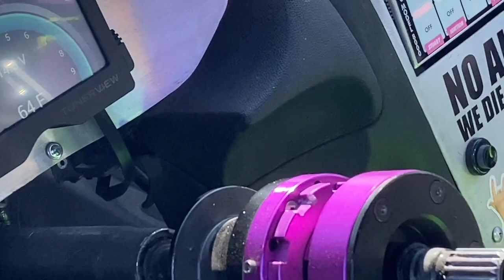Feal Drift Sesh Pro & Pro-Am Drifting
First time Extreme Speed with Feal Suspension has had a drifting event on Balcony and Horse Thief Mile more events coming 2021 season. Come drift with the pros at the famous Willow Springs Balcony .  Tandem is only available for Pro and Pro-Am.
Next Feal Drift Sesh Event March 14, 2021on the Balcony and the streets of willow.

Thank you to all the drivers
Drivers in the video: @odidrift @romecp @nicpriyona @daiyoshihara @andy_tires   @sam_drifte30 @jeffjonesracing @raddandrift @justinpawlak13 @donshredda @instashaffed @aaparkah.300 @ladii_z33 @eddie_drift @driftschoolUSA @stuartfamdrifting @cisco_skids @sirnick71 @rodi_thomas @kamakaze_keoni @amanda.sorenson @beazlenutt @brandon_sorenson

Concept Builders is a construction company in Southern California, more specifically, The San Gabriel Valley, that specialize in renovations and remodels.
Since 1991, Concept Builders has prided itself on providing craftsmanship of the highest quality at an exceptional value. We are committed to making sure we achieve the best results for your home. Our customer service is unrivaled because we follow a UNIQUE PROCESS, working closely with you during every step of your project to ensure that the final results are exactly what you want. Our company has a proven record of managing projects of all types and sizes. We work tirelessly to identify your needs in order to provide you with all available options. We know that producing high quality results is what brings our customers back, so we employ only skilled electricians, plumbers, drywallers, tilesetters and carpenters, not "handyman" crews.

Willow Springs Motorsports
3500 75th St.West
Rosamond, CA
93560